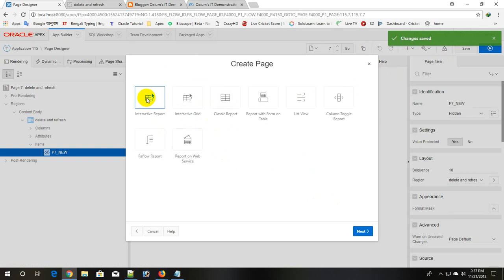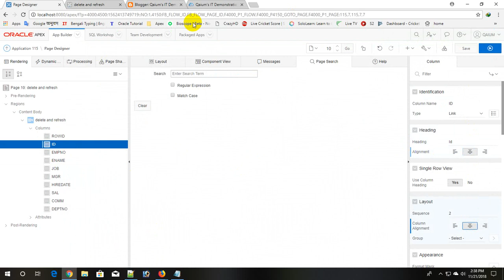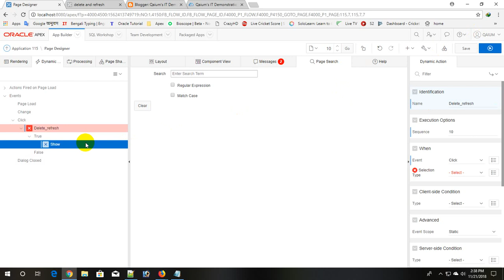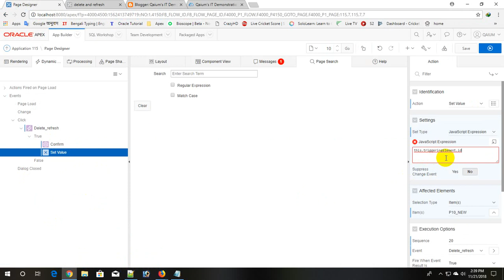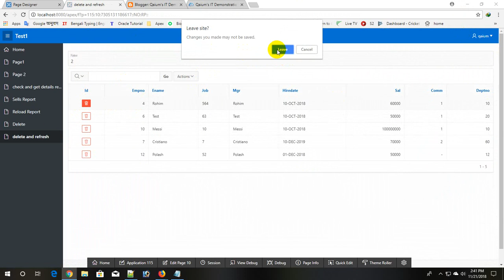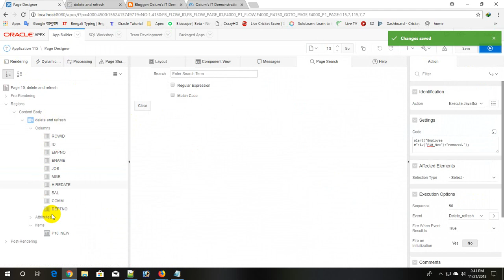How to Delete Rows from Classic/IR Reports in Oracle Apex